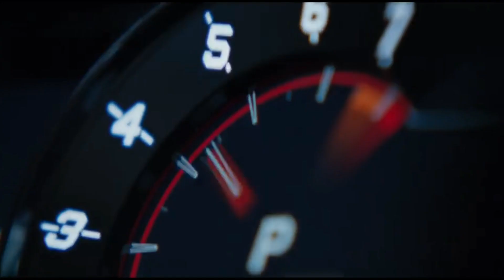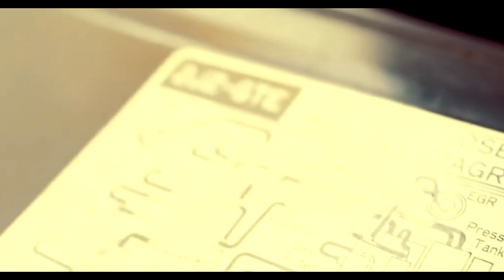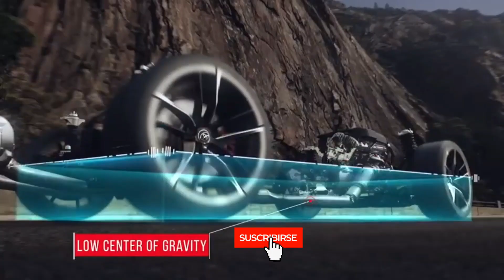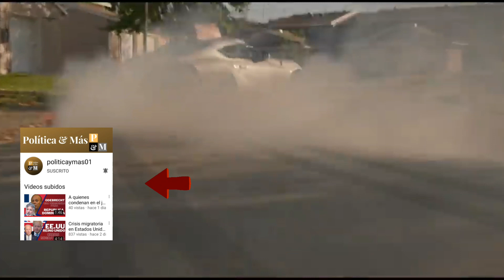TOYOTA SUPRA des de 1978/2023 😎🔥Todas las Generaciones De Los Mk